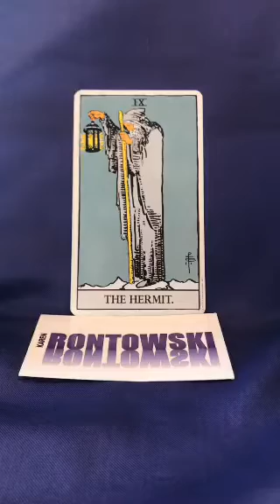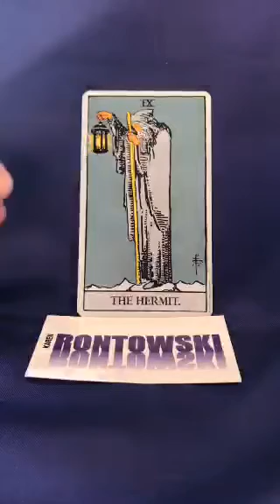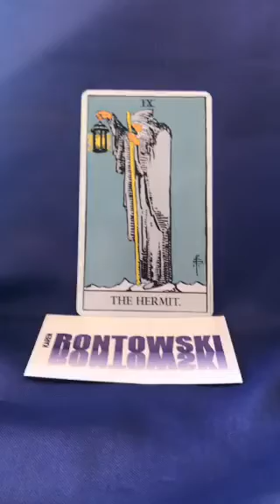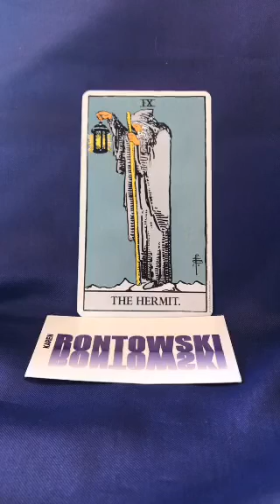Card of the Day: Ego Separates